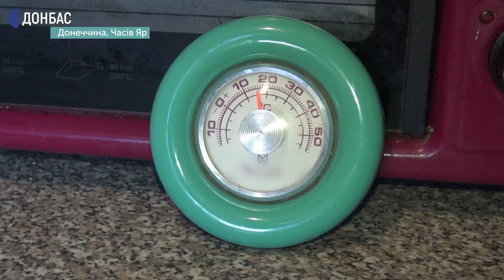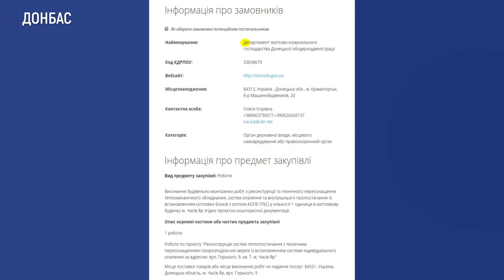Жителі Донеччини незадоволені якістю опалення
22 лютого понад сотню жителів Часів Яру прийшли на громадські обговорення щодо ситуації з опаленням у місті. Восени минулого року 366 квартир тут були оснащенні обладнанням для індивідуального опалення.